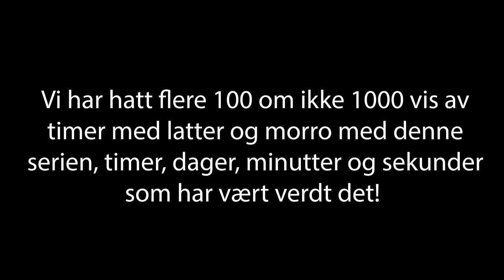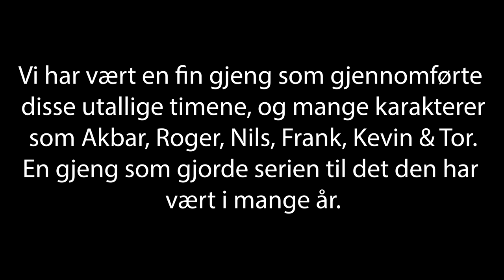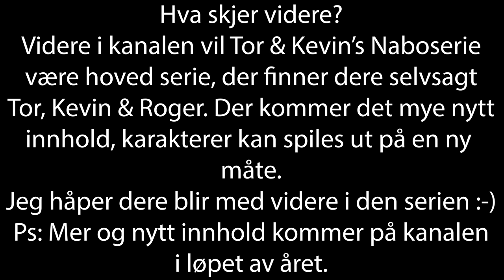Let's Play Farming Simulator 2022 Norsk Nabo Serien Episode 181 Siste Kapittel.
Sjekk ut dagens episode av Nabo Serien og se dagens fremgang på The Bjornholm Farm :-)
Lik del og kommenter det hjelper meg masse, vil du ha mods som vi bruker i serien?
Gå inn på og sjekk ut modslistene der